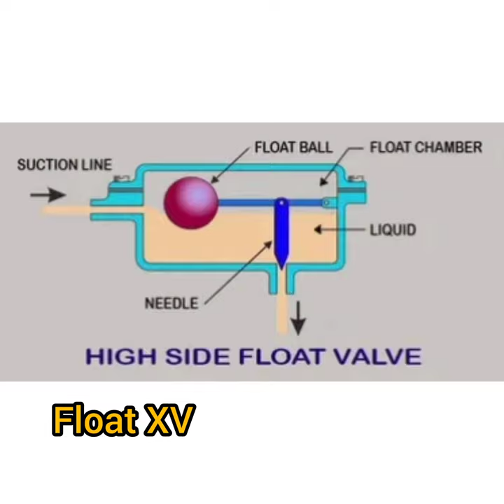Types of Expansion valve